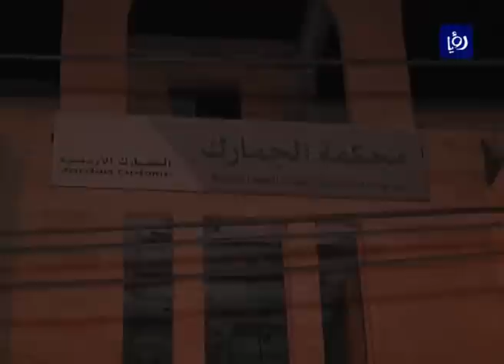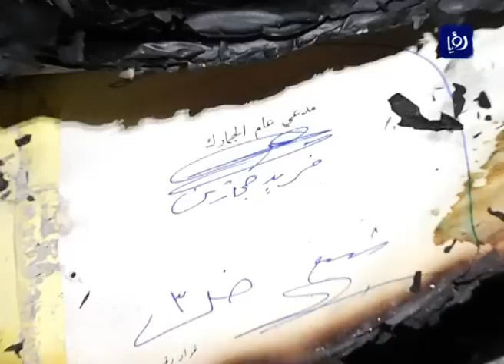حريق في محكمة الجمارك - عمّان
اندلع حريق الليلة الماضية 7/9/2013 في مستودع الملفات القضائية التابع لمحكمة الجمارك بمنطقة تلاع العلي في عمّان، وتمكنت فرق الاطفاء من إخماد الحريق والسيطرة عليه ومنع انتشاره الى باقي أجزاء المستودع، لكنه أدى الى تلف عدد كبير من الملفات المتعلقة بعمل المحكمة.